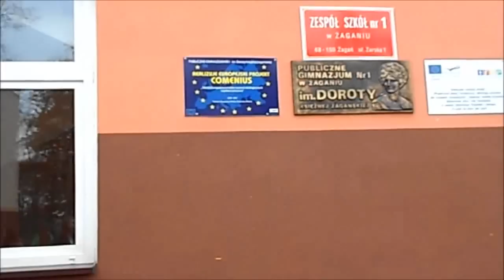PLEBISCYT "POKAŻCIE KLASĘ" - Klasa 3D PG nr 1 w Żaganiu - BEST CLASS EVER!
♥ Zapraszamy do wysyłania SMS-ów o treści KLGIM.3 na nr 71466. Koszt to 1,23 (z VAT).